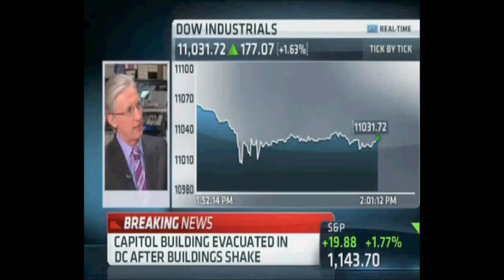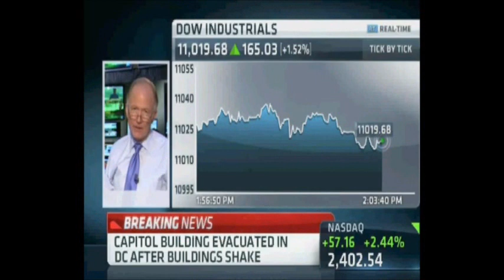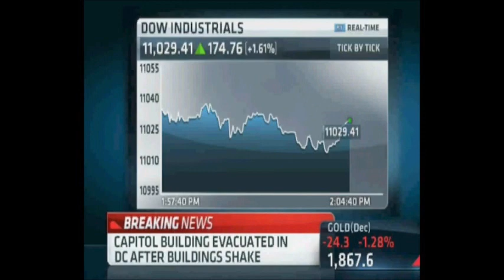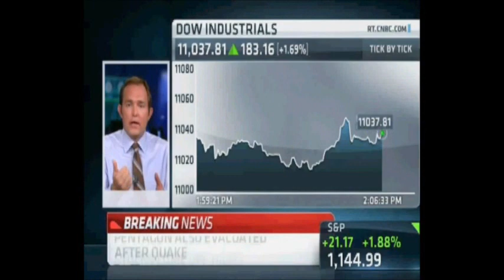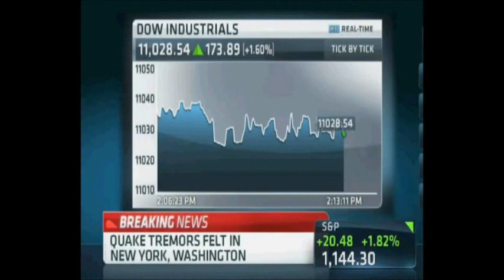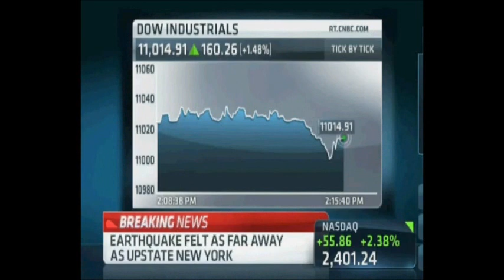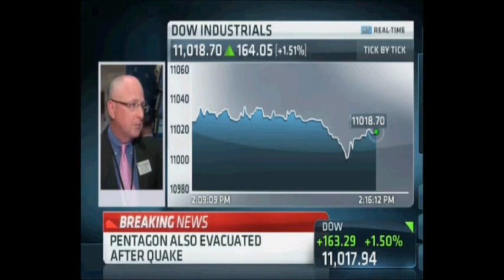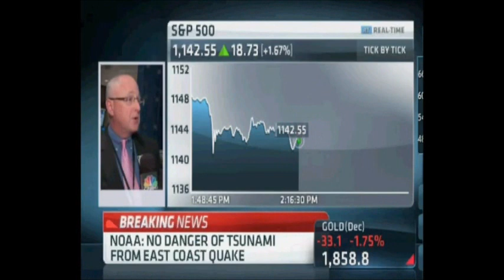5.9 Magnitude Earthquake in Mineral, Virginia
Street Signs CNBC covers the M5.9 earthquake with its epicenter at Mineral, Virginia.  The quake was first reported as a 5.8, revised to 6.0 and back down to 5.9 by the USGS.  According to CNBC, the Capitol Building in Washington D.C. was evacuated as well as the Pentagon.  The NYSE was NOT evacuated.  Although they report the Nymex was evacuated, actually they revised the report to indicate the Nymex was not an official evacuation rather just suggested.  Annecdotal reports indicate the quake was felt as far North as Toronto and even felt in Illinois.  Here where I live (a Chicago suburb) we did not feel anything.  Probably the most important information to be garnered is that the earthquake caused the North Anna Nuclear Generating Station 10 miles away from the epicenter of the quake to be shut down automatically.  The latest report is that the nuke plant is running on backup diesel generators, having lost external power.

Here is the article I wrote on the nuclear power station shutdown